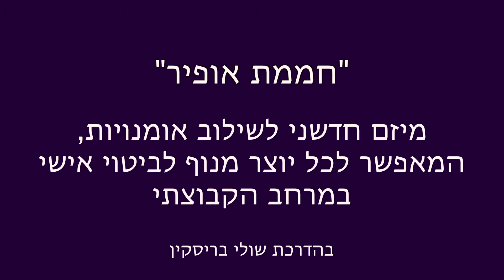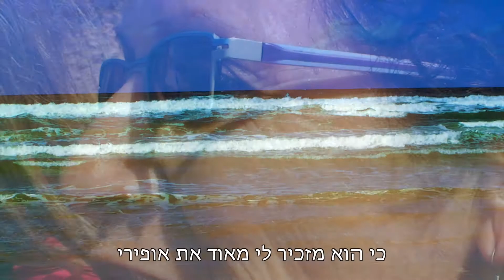[HD] חממת אופיר 2013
סרט שהופק במסגרת הקרן לעידוד היצירה ״בשביל אופיר״.

Credit: Over the Rainbow / Simple Gifts - The Piano Guys